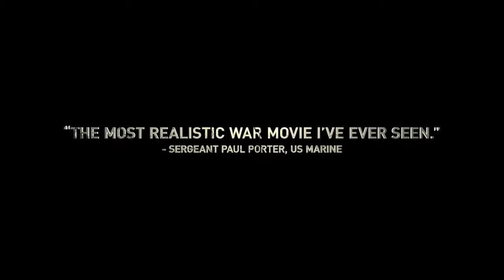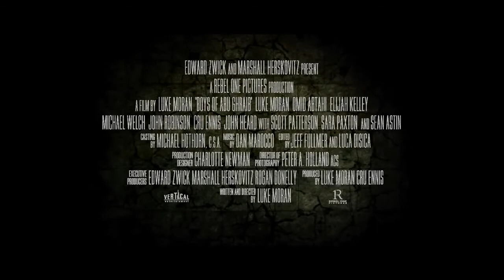Boys of Abu Ghraib Trailer 720p